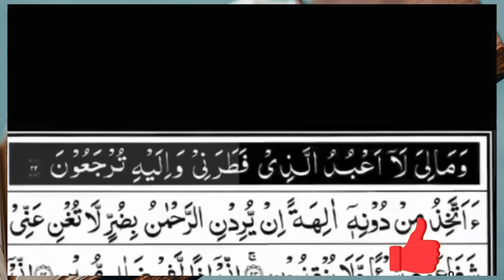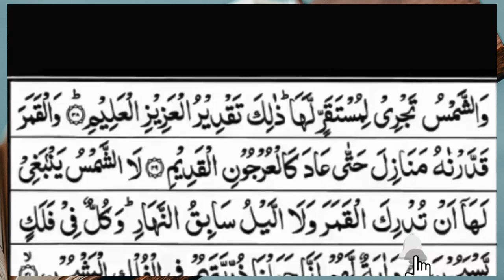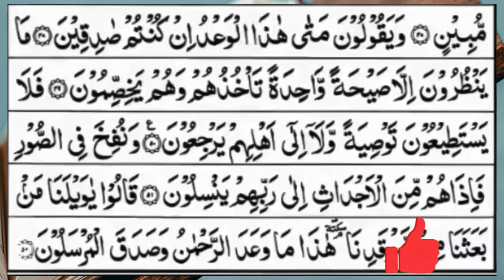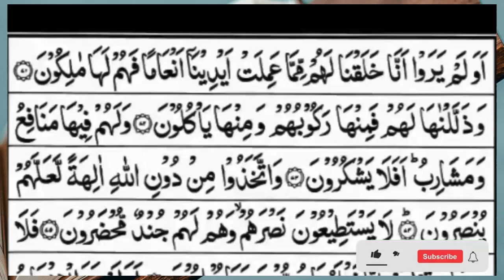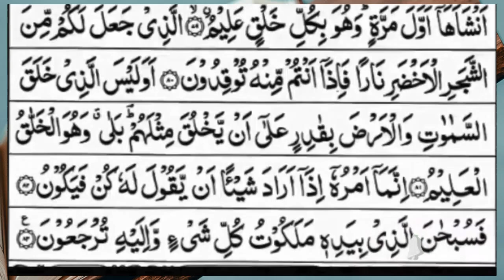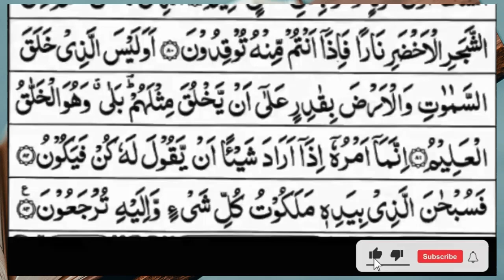Surah Yasin (Yaseen) | Full With Arabic Text | (Episode 2409 ) | Surah Yaseen Beautiful Recitation